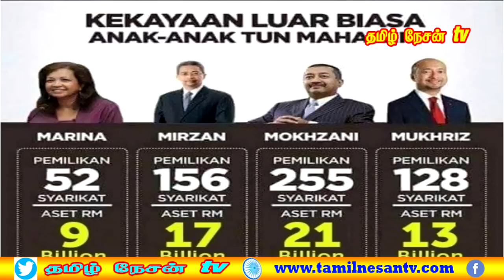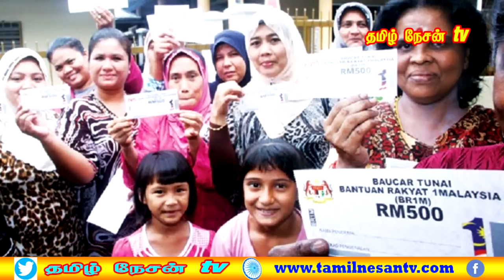MALAYSIA TAMIL NEWS 31.05.2023 அரசியல்வாதிகளின் இனத்துவேசக் கருத்துகள் மீது நடவடிக்கை.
1.தோட்ட மக்களை அலைக்கழிக்கும் ஒற்றுமை அரசாங்கம்.
2.கோட்டை கட்டிய ரபிசி குறட்டை விடுவதேன்?
3.தற்காப்பு வாதம் நடத்த அன்வாருக்கு உத்தரவு.